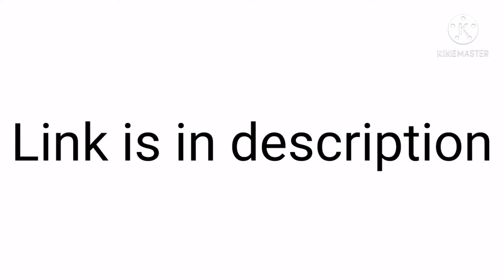;) new yt channel